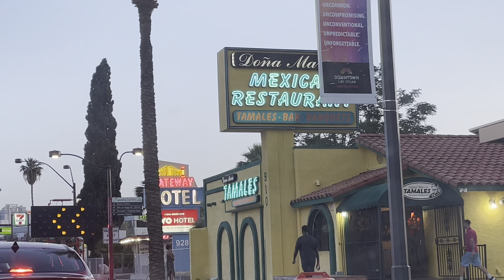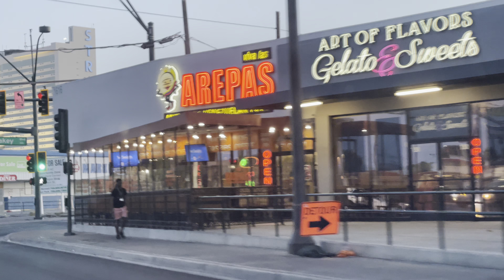Passing Fremont Street